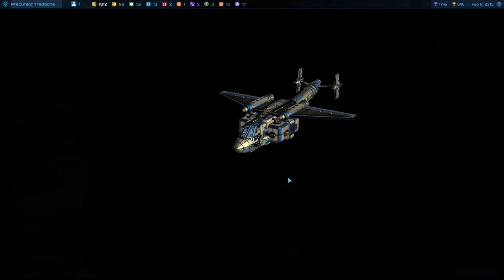Galactic Civilizations IV: Supernova (PC) - Ukraine custom race Part 2 (7/4/2312 - 5/14/2315)